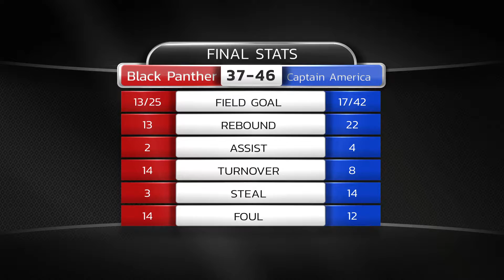2019 PTBA Summer Youth League Week 8-Division 6: Black Panther(37) vs Captain America(46)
2019 Summer Youth League Championship Highlights Week 8

Editor: Andy Liang

Coach: Karlo Galvez